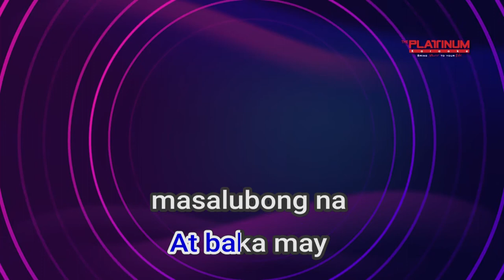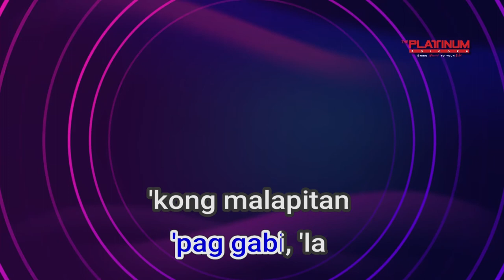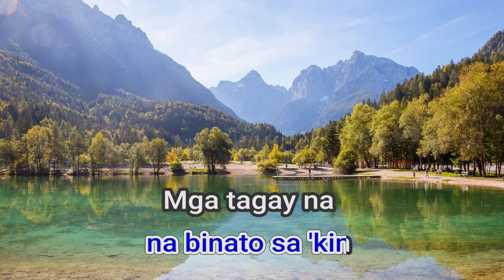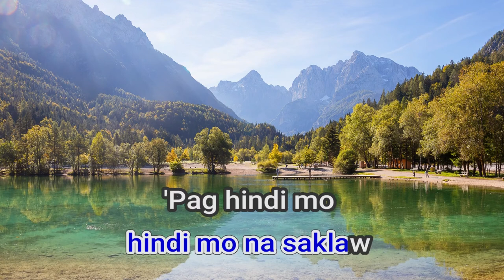29605 Dantay Kiyo ft YZKK